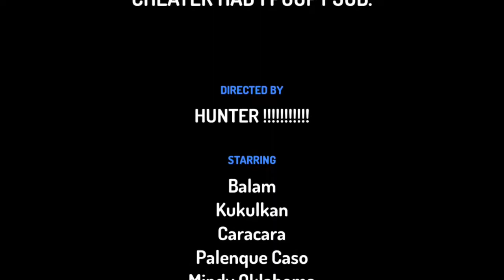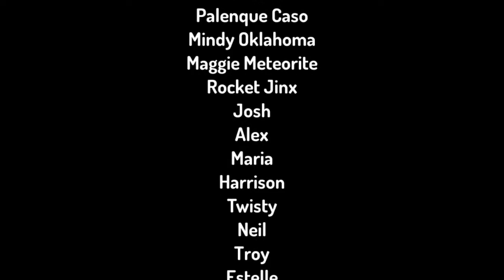Cheater had 1 Poopy Job😑 directed by Hunter!!!!!!